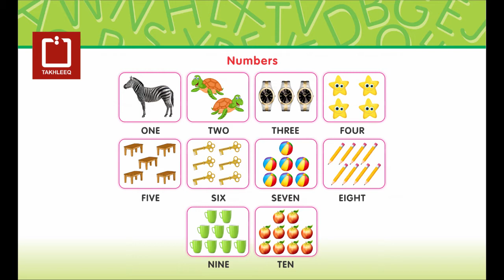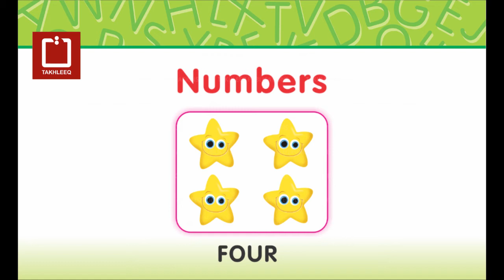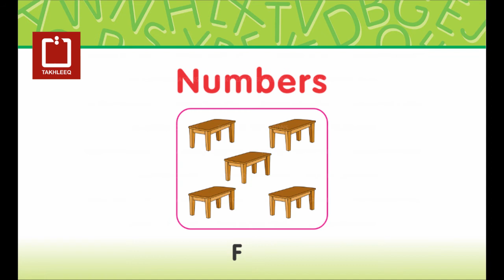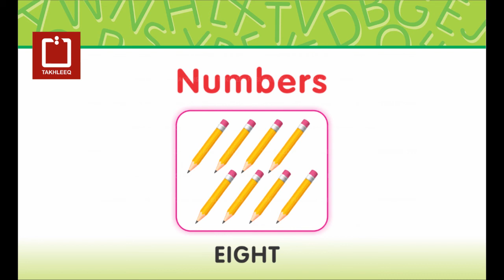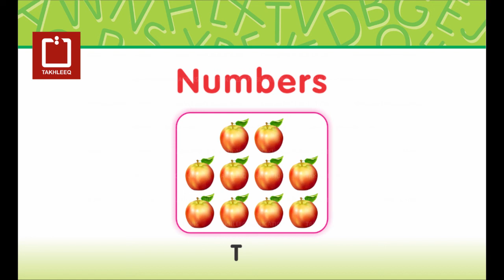English Qaida A Page 36A Numbers